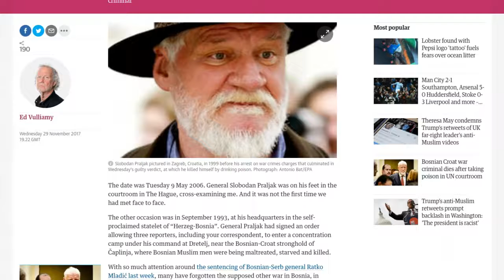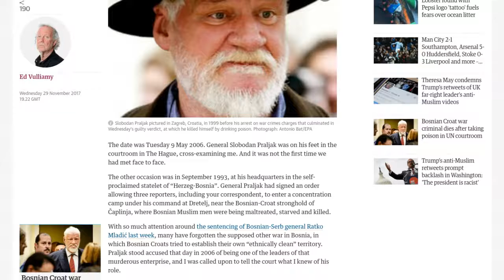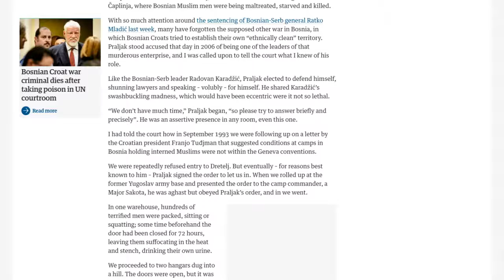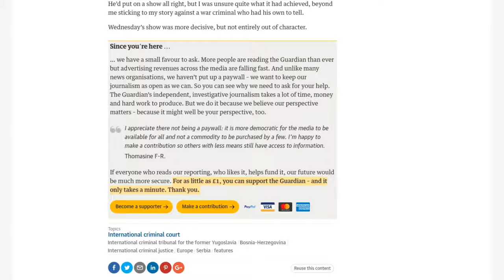[Newsa] Slobodan Praljak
The date was Tuesday 9 May 2006. General Slobodan Praljak was on his feet in the courtroom in The Hague, cross-examining me. And it was not the first time we had met face to face.

The other occasion was in September 1993, at his headquarters in the self-proclaimed statelet of “Herzeg-Bosnia”. General Praljak had signed an order allowing three reporters, including your correspondent, to enter a concentration camp under his command at Dretelj, near the Bosnian-Croat stronghold of Čaplinja, where Bosnian Muslim men were being maltreated, starved and killed.

With so much attention around the sentencing of Bosnian-Serb general Ratko Mladić last week, many have forgotten the supposed other war in Bosnia, in which Bosnian Croats tried to establish their own “ethnically clean” territory. Praljak stood accused that day in 2006 of being one of the leaders of that murderous enterprise, and I was called upon to tell the court what I knew of his role.

Like the Bosnian-Serb leader Radovan Karadžić, Praljak elected to defend himself, shunning lawyers and speaking – volubly – for himself. He shared Karadžić’s swashbuckling madness, which would have been eccentric were it not so lethal.

“We don’t have much time,” Praljak began, “so please try to answer briefly and precisely”. He was an assertive presence in any room, even this one.

I had told the court how in September 1993 we were following up on a letter by the Croatian president Franjo Tuđjman that suggested conditions at camps in Bosnia holding interned Muslims were not within the Geneva conventions.

We were repeatedly refused entry to Dretelj. But eventually – for reasons best known to him – Praljak signed the order to let us in. When we rolled up at the former Yugoslav army base and presented the order to the camp commander, a Major Sakota, he was aghast but obeyed Praljak’s order, and in we went.

In one warehouse, hundreds of terrified men were packed, sitting or squatting; some time beforehand the door had been closed for 72 hours, leaving them suffocating in the heat and stench, drinking their own urine.

We proceeded to two hangars dug into a hill. The doors were open, but it was dark inside. The prisoners within were in an appalling state – skeletally thin, eyes unfocused, with skin problems. They told us how the doors were often locked and one night drunken guards had opened fire through them, killing and wounding several.

We saw gnarled bullet holes in the metal door, and impacts on the rear wall of the tunnel. Though Muslim, many of the prisoners had fought for Praljak’s Bosnian-Croat HVO against the common Serbian enemy, and were now interned and persecuted by their former comrades.

I testified about the more widespread and terrifying carnage in the Muslim enclave of East Mostar, besieged by Praljak’s army, but not to my knowledge at the time on his direct authority.

Thirteen years later, Praljak was having none of it. He wanted to talk about how ethnic groups “have sovereign rights”, and asked me: “Is the right to defence and to freedom an obligation and the right of a sovereign people?” He didn’t have steam coming out of his ears, but it felt that way.

Judge Antonetti intervened – “Mr Praljak, would you please ask questions that the witness can answer?” – and we went on in this vein for some time.

Praljak fixed his gaze and asked me: “Are you an investigative journalist or a political journalist?” I told him that when covering a war “you have, I think, to know a bit about the political situation”.

Round and round it went. “Mr Praljak,” pleaded Antonetti, “the judges to my left and my right … think that you’re asking questions that are not pertinent.”

After some discourse from the accused about another camp, Gabela, time was up and Praljak insisted that “although I would have a lot more to ask you, I’ll rest there. Thank you for answering the questions.”

The court record reads: “THE WITNESS: Thank you, General.” And that was that.

He’d put on a show...